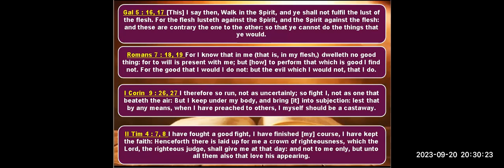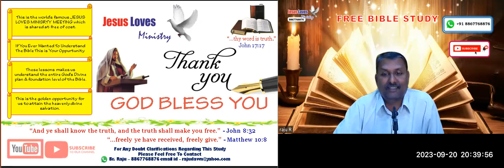Church Part - 2 Free English Bible Study - Br Raju - 8867768876 Jesus Loves Ministry